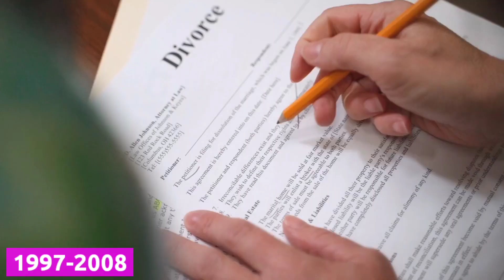সাউথের নায়কদের বউ এবং তাদের পেশা সম্পর্কে জানুন | South Indian Actors Wife And Their Professions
সাউথের নায়কদের বউ এবং তাদের পেশা সম্পর্কে জানুন | South Indian Actors Wife And Their Professions | 10 South Indian Actors Wife And Their Professions | Allu Arjun Wife | Mahesh Babu Wife | Suriya Wife | Nani Wife | Mohanlal Wife | Dulquer Salmaan Wife | Ram Charan Wife | Dhanush Wife | Vijay Wife | Famous South Indian Actors Wife